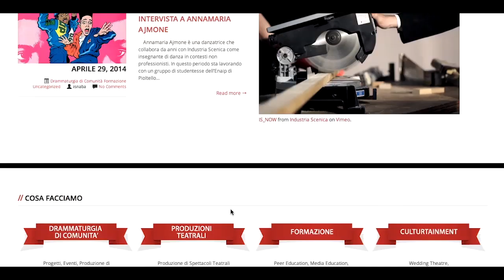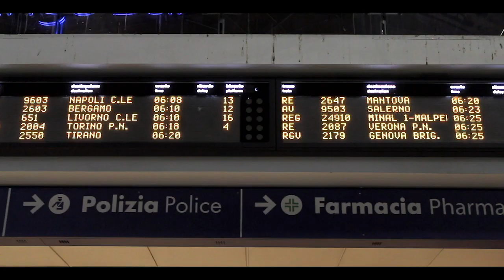Industria Scenica Eppela WEARE Crowdfunding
Ecco il link per accedere alla campagna di donazione on-line

Trovi tutte le info sul portale!

"Siamo partiti da un piccolo paese della Brianza per andare a Roma. Sì ma a Roma a fare cosa? Come a fare cosa? Non hai visto il video? Quale video? WEARE! Guardalo sul canale youTube di Industria Scenica! Bhe? E' stato presentato alla conferenza stampa per un disegno di legge sul cyberbullismo. Abbiamo lavorato per creare questo video perchè si raccontasse il cyberbullismo in un modo diverso, in rete circolano sempre gli stessi video. Mi ha fatto piacere che da una piccola scuola di Caponago siamo riusciti ad interagire con i politici a Roma che fanno leggi anche per noi."
Vorremo raccontare la storia di questo viaggio, da Caponago a Roma A/R, abbiamo filmato interviste e commenti, vorremmo creare un video da rilanciare on-line.

Cercaci su e dacci io tuo sostegno!